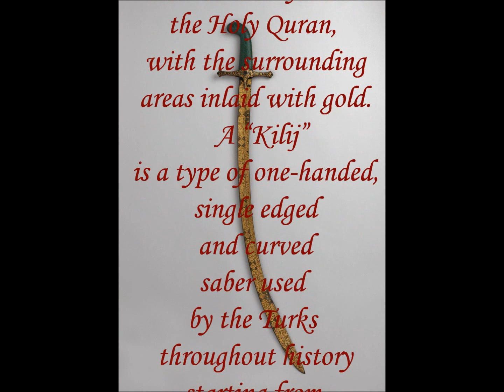Turkish Saber "Kilij" – Türk Kılıcı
Turkish Kilij (Kılıç, literally "sword") from early 15th century. The blade is chiselled in relief with verses from the Holy Quran, with the surrounding areas inlaid with gold. The guard is chiselled with gold-damascened flowers and was formerly inlaid with rubies. The grip is covered with fish skin dyed in green. A “Kilij” is a type of one-handed, single edged and moderately curved bladed weapon used by the Turks throughout history starting from the Hsiung-nu (Asian Hun) period. The Turkish root verb "kır-" means "to break" with the suffix "-inç" makes "kır-ınç" (instrument for breaking) becomes kılınç, then kılıç.

Erken 15. yüzyıla ait Türk Kılıcı. Namluya oyma kabartma halinde Kuran-ı Kerimden ayetler işlenmiş ve çevresi altın kakma ile süslenmiştir. Balçakta evvelce yakut kakmaları olan hareli, altın çiçek oymaları işlidir. Kabza yeşile boyanmış balık derisi ile kaplıdır. Kılıç, Asya Hunları döneminden başlayarak tarih boyunca Türkler tarafından kullanıla gelmiş, tek elle kullanılan, tek ağızlı, hafif kavisli bir kesici silahıdır. Türkçe “kır” fiilinin kök olduğu kelime “ınç” soneki ile “kır-ınç” (kırmak için alet) şeklinde türetilmiş, zaman içerisinde “kılınç” ve sonra “kılıç” halini almıştır.